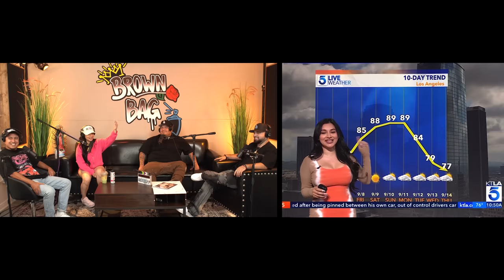Ep. 106: Vic's 3 Finger Combo | Brown Bag Podcast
This week on Brown Bag, Letty, Vic and Doknow talk about Vic's shenanigans at the club, Doknow getting scammed and who's fault it was, Blxst and Bino Rideaux dropping Sixtape 3, Messi playing against LAFC, Letty going to the Dodger game and more.

Personal Socials ⬇️
DoKnow - hoo.be/doknowsworld

Send Us Some ⬇️
Letty - Top M / Bottom S
Rosecrans Vic - Top Large / Bottom Large
Doknow - Top 3x / Bottom 2x

1615 Wilcox Ave
United States
BROWN Bag